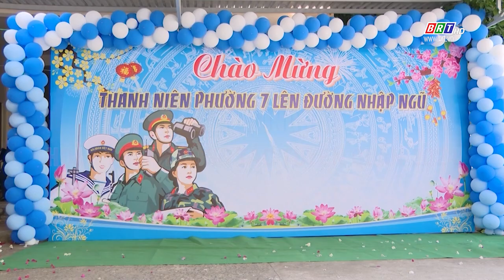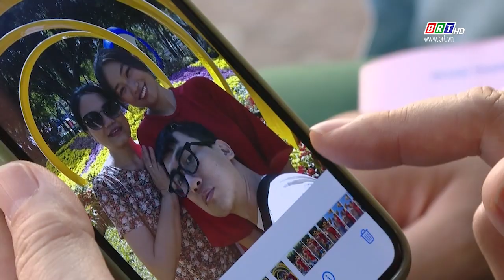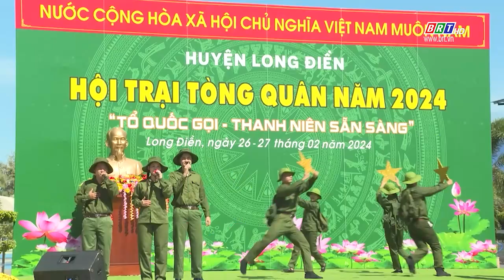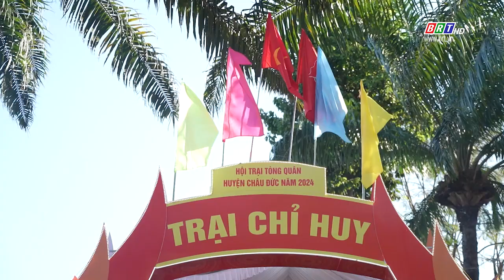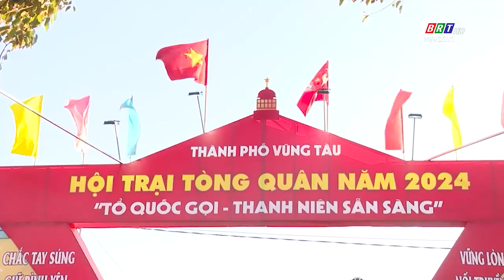BR-VT hoàn thành nhiệm vụ tuyển quân 2024 | BRT TV